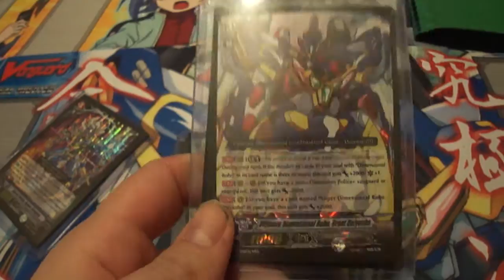Trade Proof for Damon from Team Shadowzone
Another trade with Damon. Great guy to trade with s check him out!!!